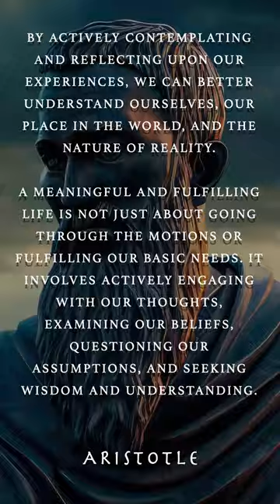The ultimate value of life depends upon awareness and the power of contemplation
Aristotle:
Reasoning: The ultimate value of life depends upon awareness and the power of contemplation rather than upon mere survival.

Conclusion: The true worth or meaning of life cannot be solely measured by mere existence or basic survival instincts. Instead, the highest value of life lies in our capacity to be aware of ourselves and the world around us, and to engage in contemplation and introspection. It is through self-awareness that we can gain deeper insights into our thoughts, emotions, values, and actions. By actively contemplating and reflecting upon our experiences, we can better understand ourselves, our place in the world, and the nature of reality. A meaningful and fulfilling life is not just about going through the motions or fulfilling our basic needs. It involves actively engaging with our thoughts, examining our beliefs, questioning our assumptions, and seeking wisdom and understanding. We need to go beyond mere survival and strive for a life that is characterized by self-awareness, contemplation, and the pursuit of wisdom, explore the depths of our own consciousness and engage in the thoughtful examination of life's complexities.

Aristotle (384-322 BCE) was a Greek philosopher, scientist, and polymath who made significant contributions to various fields of knowledge. He was born in Stagira, a city in ancient Greece, and became a student of Plato, another renowned philosopher. Later, Aristotle established his own school, the Lyceum, where he taught and conducted extensive research.

Aristotle's work spans a wide range of subjects, including philosophy, ethics, logic, biology, physics, politics, and more. He is considered one of the most influential thinkers in Western philosophy and has had a lasting impact on fields such as ethics, metaphysics, and political theory.

In philosophy, Aristotle developed a comprehensive system of thought that aimed to understand the nature of reality, knowledge, and human existence. He emphasized the importance of empirical observation and logical reasoning in acquiring knowledge. Aristotle's works on logic, particularly his treatises on syllogistic reasoning, have profoundly influenced the field of logic and provided a foundation for formal reasoning.

Aristotle's ethical philosophy focused on the pursuit of eudaimonia, often translated as "flourishing" or "well-being." He believed that living a virtuous life leads to true happiness and fulfillment. His works on ethics explored concepts such as virtue, moral responsibility, and the role of practical wisdom in making ethical choices.

In addition to philosophy, Aristotle made significant contributions to the natural sciences. He studied and classified various aspects of the natural world, including biology, zoology, botany, and anatomy. His observations and categorizations laid the groundwork for future scientific endeavors.
Aristotle's impact on intellectual and scientific thought cannot be overstated. His works continue to be studied and debated to this day, shaping our understanding of philosophy, science, and ethics.

0:00 - Rove Monteux - Restes